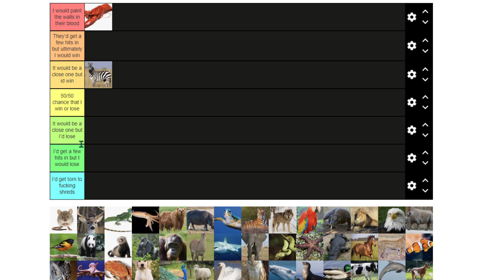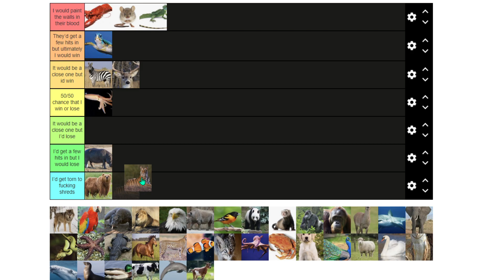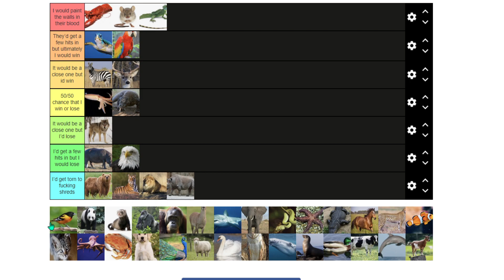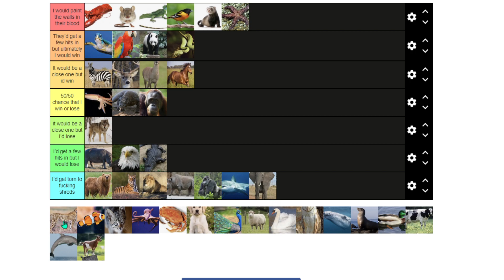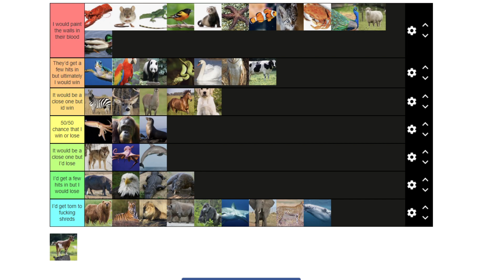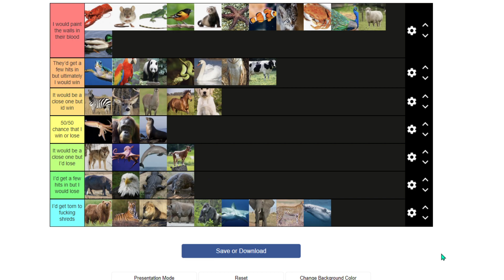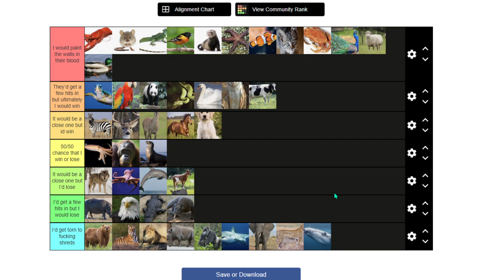Animals We Could Fight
Riely! and I discuss which animals we could take on in a fight.